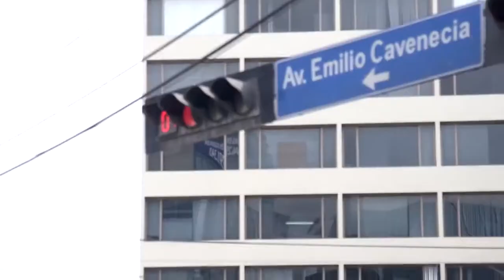Carrera por los Valores - 2 de Diciembre.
Promoviendo la cultura ética, los valores y la equidad de género en el mercado peruano tenemos el gusto de invitarlos a  participar en nuestro próximo evento clave - La Carrera por los Valores este Domingo 2 de Diciembre.